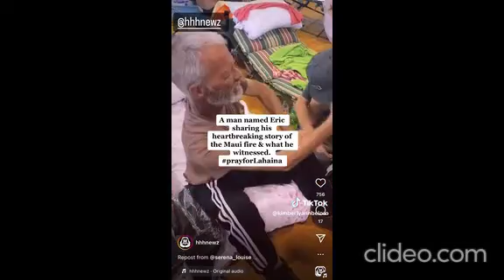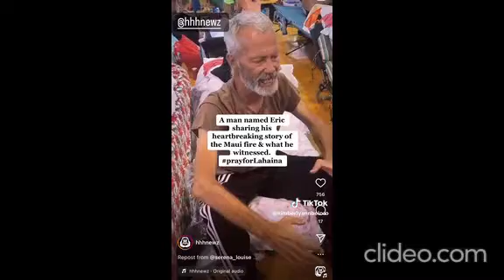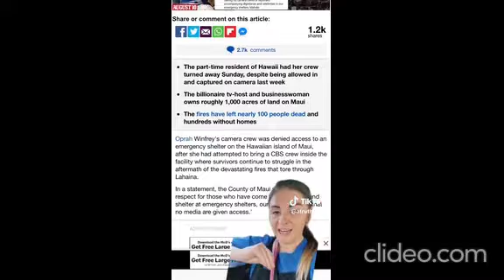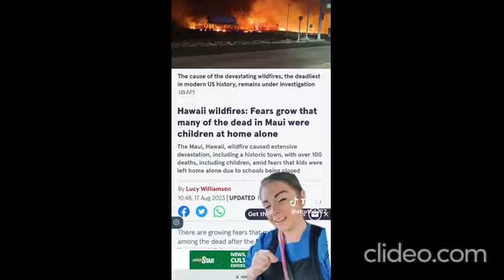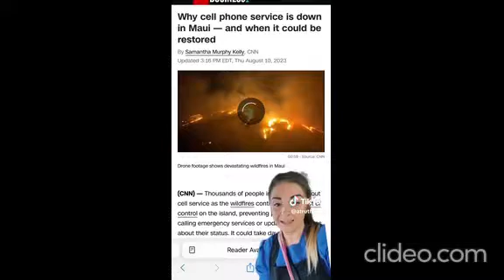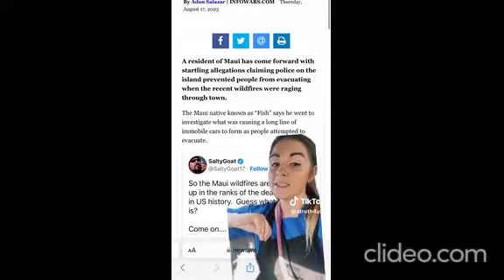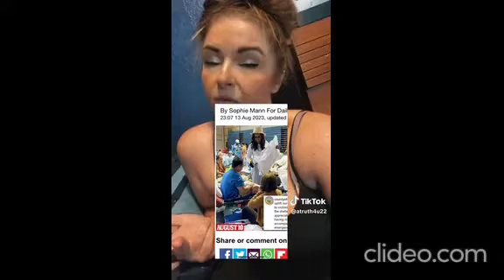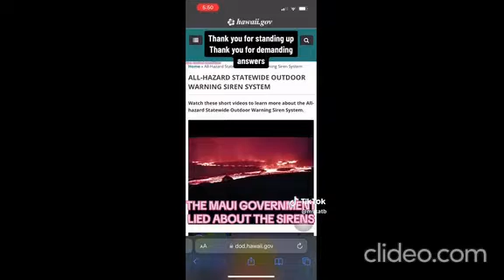More eye witness testimony of fires on Maui